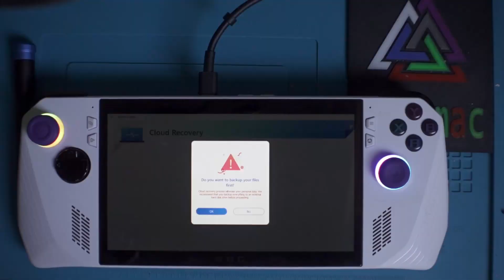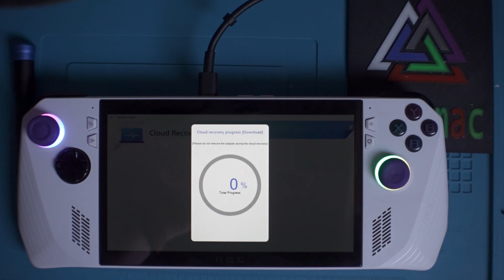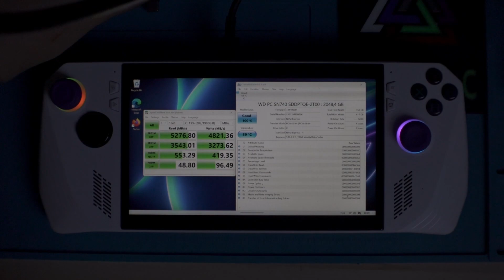ROG ally Z1 Extreme M.2 ssd upgrade 2TB -Correct way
Here we have a tutorial on how to install a 2TB M.2 (upgrade) + correct way to cloud recovery (without any errors)

1TB / 2TB M.2 2230 SSD